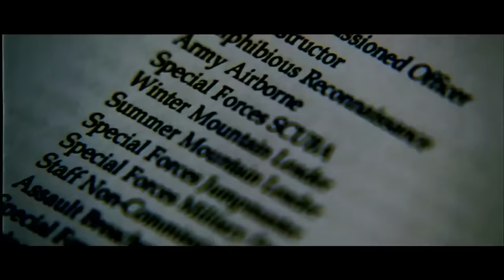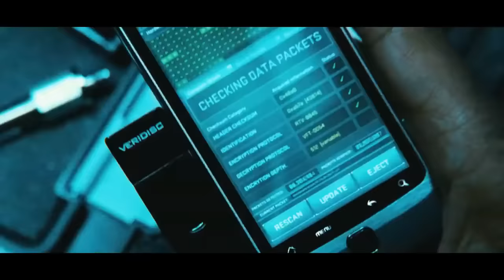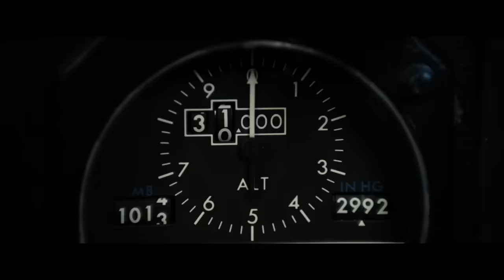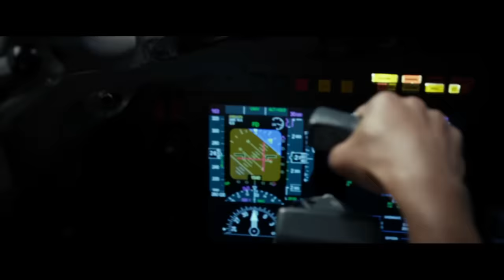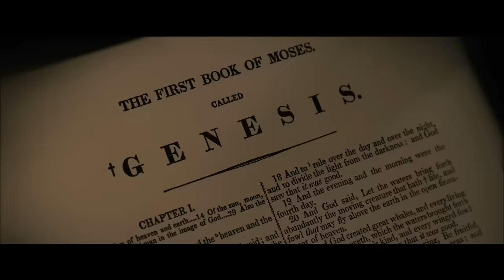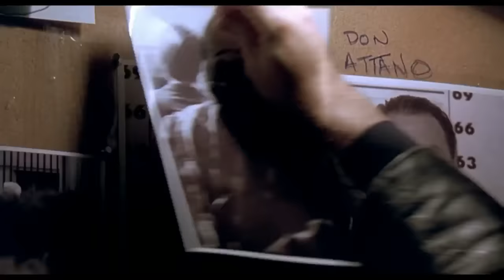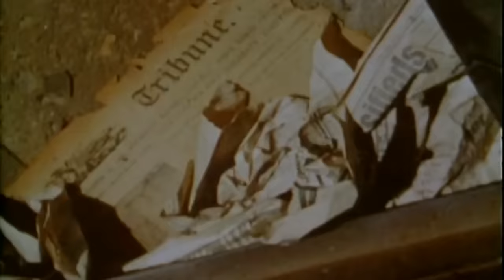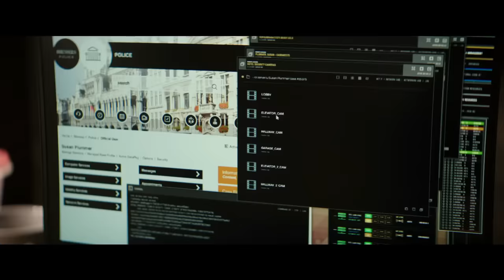10 ФИЛЬМОВ С УЧАСТИЕМ ДЕНЗЕЛА ВАШИНГТОНА!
Кино, которое вы уже ждете и о котором еще не знаете — мы собрали 10 фильмов с участием Дензела Вашингтона!
Топ Лист:
► Великий уравнитель (2014)
► Два ствола (2013)
► Гнев (2004)
► Код доступа Кейптаун (2012)
► Великолепная семерка (2016)
► Экипаж (2012)
► Книга Илая (2010)
► Гангстер (2007)
► Власть страха (1999)
► Великий уравнитель 2 (2018)